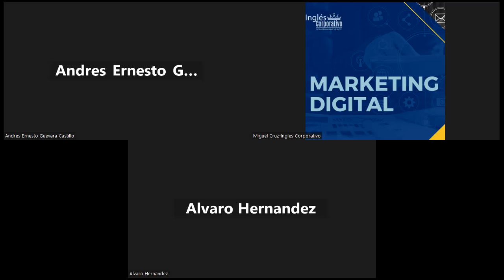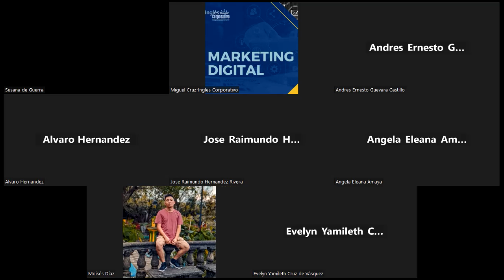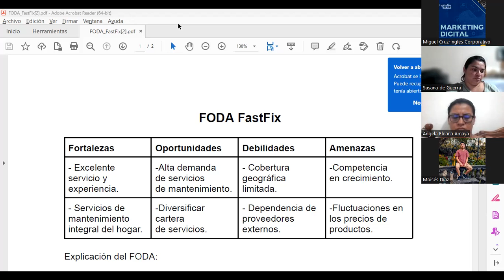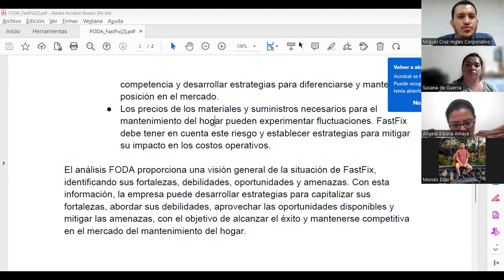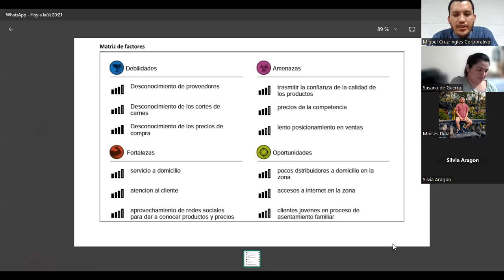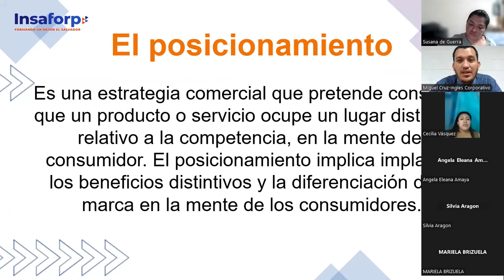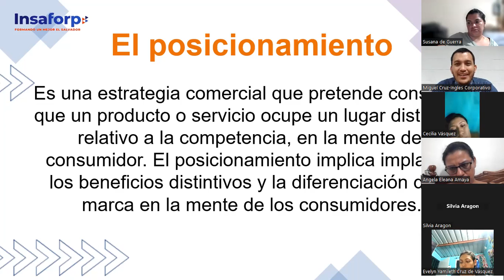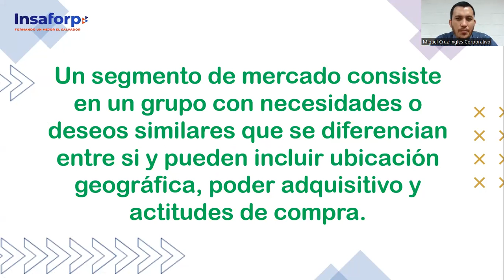CLASE 10-2023-07-18 MKT-01-8-9-PM-07-23-CRUZ-POSICIONAMIENTO